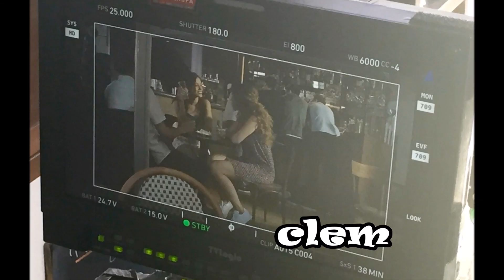Clem SAISON 8 - PHOTOS DU TOURNAGE Partie 2